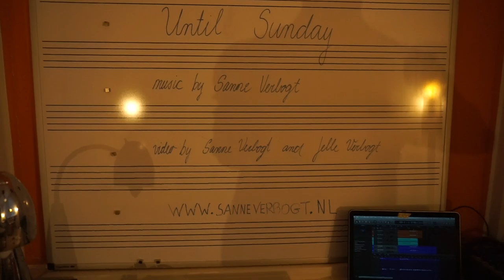Sanne Verbogt - Until Sunday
The song Until Sunday is part of the all bass album Process.

Audio and video recorded in the summer of 2018 at 't Muziekhuis, the Netherlands.

Song: Sanne Verbogt
Performance: Sanne Verbogt
Audio mix: Koert van den Bosch / KAP Audio
Script: Sanne Verbogt
Camera: Jelle Verbogt
Make-up: Jelle Verbogt
Scenery: Jelle Verbogt